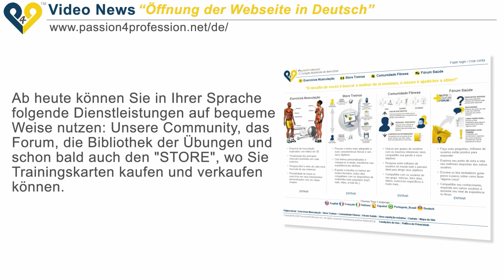Öffnung der Webseite in Deutsch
Wir freuen uns alle beim Kanal P4Pdeutsch registrierten Benutzer darauf hinzuweisen, dass das größte Portal der Welt für Fitness und Wellness endlich in der Sprache Deutsch verfügbar ist.

Ab heute können Sie in Ihrer Sprache folgende Dienstleistungen auf bequeme Weise nutzen: Unsere Community, das Forum, die Bibliothek der Übungen und schon bald auch den "STORE", wo Sie Trainingskarten kaufen und verkaufen können.

Da unsere Bibliothek der Übungen kontinuierlich erweitert wird, war es uns nicht möglich, bis heute alle Übungen zu übersetzen.
Demnach bitten wir schon im Voraus um Entschuldigung für alle Übungen, die noch nicht in Ihrer Sprache übersetzt sind; Es ist jedoch möglich, diese Übungen vorübergehend in englischer Sprache aufrufen.
Wir versprechen Ihnen, die Bibliothek der Übungen so schnell wie möglich zu aktualisieren, um Ihnen den hochwertigsten Service, wie immer kostenlos, zu garantieren.

Wir bitten Sie noch heute unser Portal in Deutsch zu besuchen und, sofern es Ihnen möglich ist, Ihrerseits weitere Freunde zu einem Besuch bei uns anzuregen.
Die Mundpropaganda ist der einzige Beitrag, um den wie Sie zu unserer Unterstützung bitten, damit unser Projekt nicht zum Stillstand kommt.

Vielen Dank an alle
P4P Team